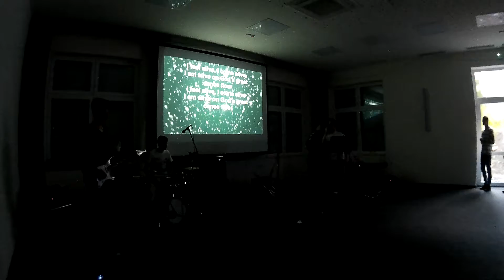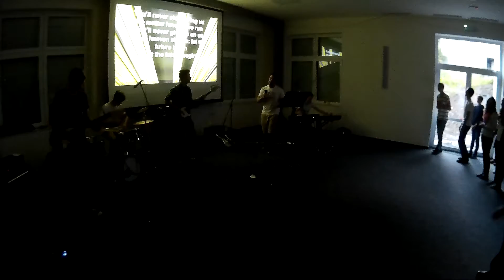Freedom - píseň z koncertu